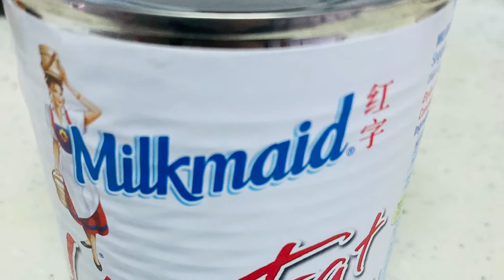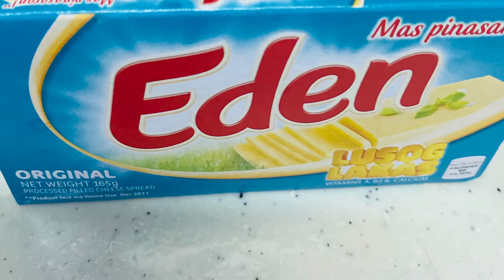Cheesy & Creamy Spaghetti